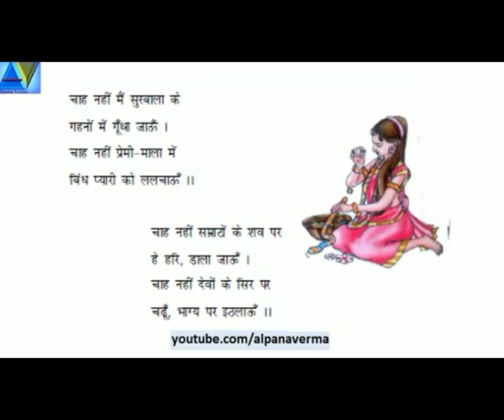Pushp ki Abhilasha Hindi Poem /पुष्प की अभिलाषा - कविता पाठ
Pushp ki abhilasha Hindi  Poem
पुष्प की अभिलाषा - कविता पाठ
Kavita paath / Makhan lal Chaturvedi
पुष्प की अभिलाषा. चाह नहीं मैं सुरबाला के गहनों में गूँथा जाऊँ,
चाह नहीं, प्रेमी-माला में बिंध प्यारी को ललचाऊँ
For other lessons,Check the playlist of your class